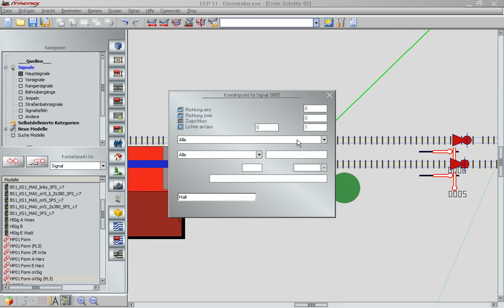Lektion 51 - Kontakt für automatische Ausfahrt (Teil 2)